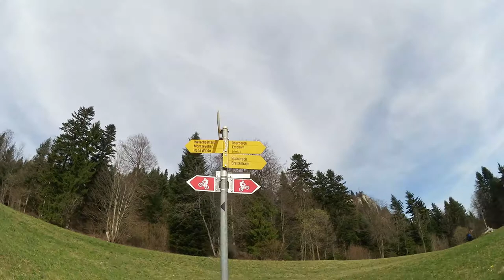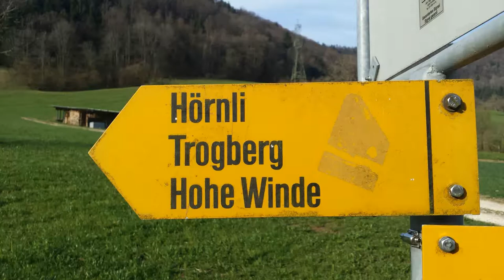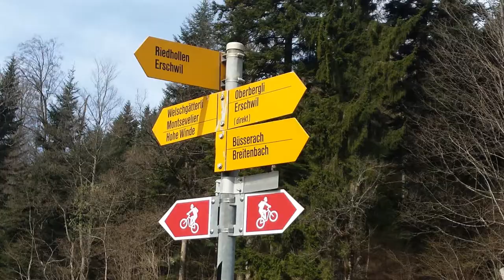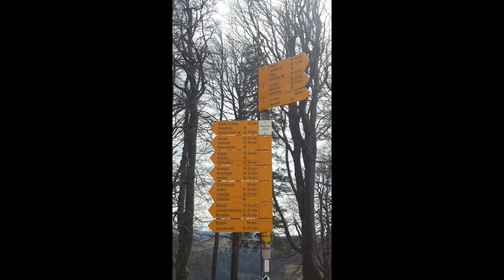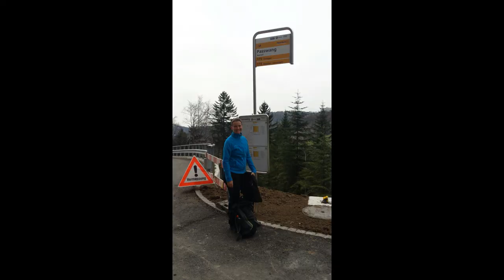Wanderung Erschwil-Hohe Winde-Passwang 31.03.2017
Der Frühling naht... Wir wollten schon lang mal auf die Hohe Winde. Heute ist es endlich soweit. Mit Bahn und Bus ging es nach Erschwil. Von da aus starteten wir Richtung Hohe Winde. Anfangs noch mit Schwierigkeiten, da uns einfach das Wanderzeichen abhanden gekommen ist und wir uns ein bisschen verlaufen haben. Die Zeit, die wir dadurch verloren haben, hat uns das Feuer zur Cervelas genommen. Diese haben wir im laufen kalt gegessen. Egal! Wir hatten tolle Wege, eine langsam aufblühende Natur, tolles Wetter, eine grandiose Aussicht und die entspannte Müdigkeit am Schluss. Nach über 20 km und über 1000 Höhenmetern erreichten wir unser Ziel. Aber seht doch selbst. Viel Spass!